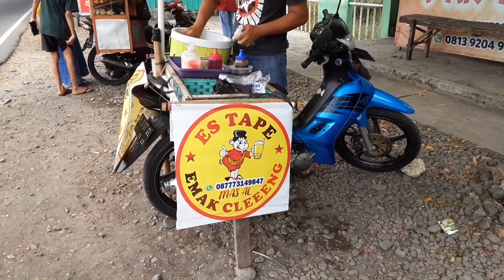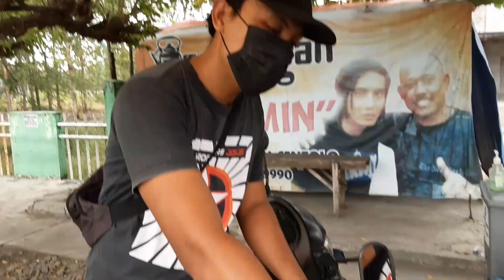Joss Gandoss....!! Es Tape Emak Cleeng, Depan RSUD Nyi Ageng Serang, Sentolo, Kulon Progo.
Video Promosi | Es Tape Emak Cleeng, Depan RSUD Nyi Ageng Serang, Sentolo, Kulon Progo.